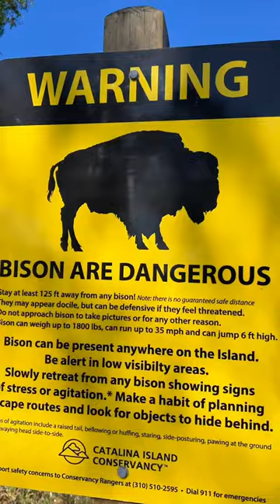Sometimes you have to get outside of the classroom and do something crazy…